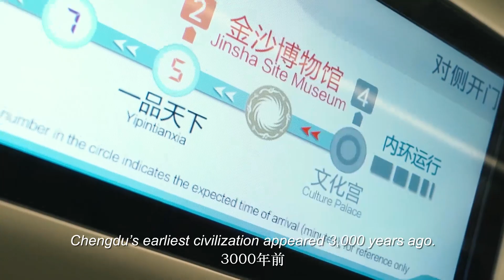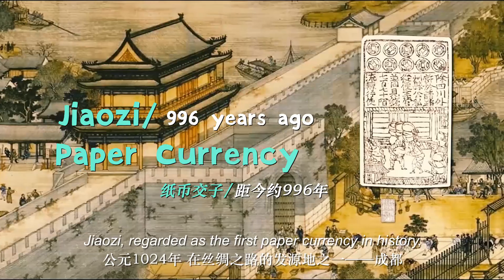Chengdu Culture & History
TravelwithCEAir The first human settlement in Chengdu was built 4500 years ago. It all startedfrom the sun… Through this video, come to explore the 4500 years of Chengdu.